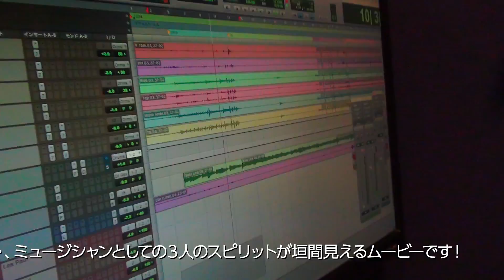MINAMI NiNE - 【♯9の日】企画「LINKS」初回限定盤DVD「Documentary of “LINKS”」特報予告映像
SUPER EP「LINKS」初回限定盤DVD収録、30分を超えるドキュメンタリー映像
「Documentary of “LINKS”」特報！

●作品情報
SUPER EP
「LINKS」
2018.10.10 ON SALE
初回限定盤 : CD+DVD ￥2,037(税抜) UPCH-7458
通常盤 : CD ￥1,556(税抜) UPCH-2174

※初回限定盤DVD : 「Documentary of "LINKS"」収録

1. Over and over
2. Start
3. Niar
4. 帰り道
5. 恋
6. Links

●配信情報
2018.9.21～予約期間限定スペシャル・プライス￥700にて (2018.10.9まで)
iTunesアルバム予約受付スタート！
※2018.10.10以降は、￥1,100の通常価格となります。

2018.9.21～ iTunes / Apple Music / LINE MUSIC / レコチョク他
先行配信スタート！

●LIVE情報
MINAMI NiNE LINKS TOUR

10月13日（土）神奈川県 F.A.D YOKOHAMA
10月27日（土）兵庫県 MUSIC ZOO KOBE 太陽と虎
10月28日（日）広島県 HIROSHIMA BACK BEAT
11月2日 （金）香川県 高松TOONICE
11月3日 （土）大阪府 心斎橋CLUB DROP
11月4日 （日）愛知県 ell.FITS ALL
11月11日（日）東京都 TSUTAYA O-WEST
11月16日（金）宮城県 SENDAI BIRDLAND
11月17日（土）青森県 八戸ROXX
11月22日（木）新潟県 CLUB RIVERST
11月30日（金）茨城県 mito LIGHT HOUSE
12月2日 （日）北海道 COLONY
12月7日 （金）福岡県 Queblick
12月8日 （土）宮崎県 SR BOX